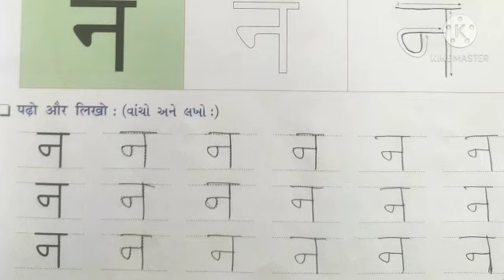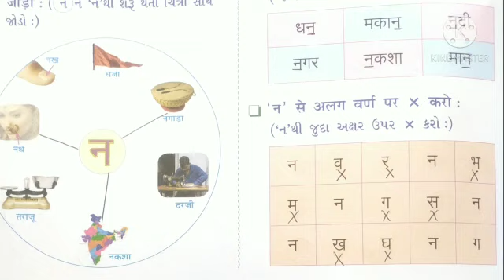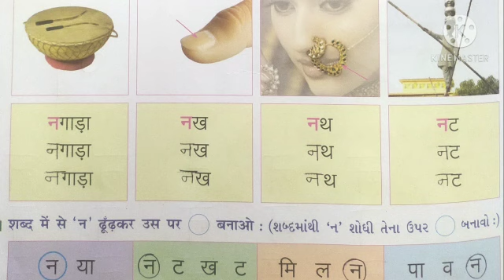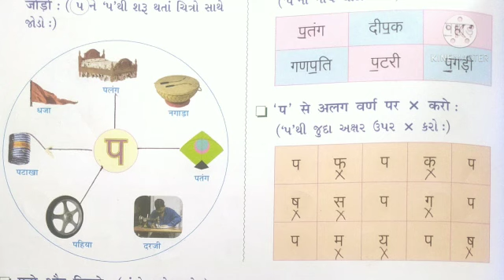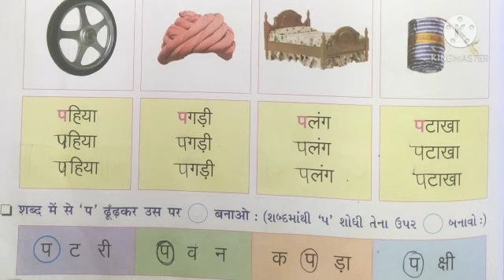Std.1|| Hindi P.no.39 to 42 || by Rinku Tanna